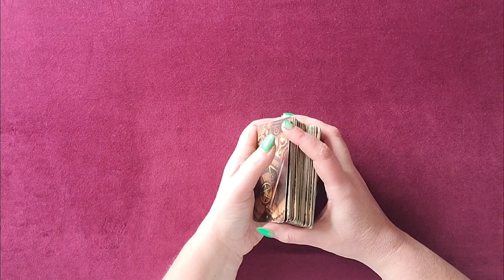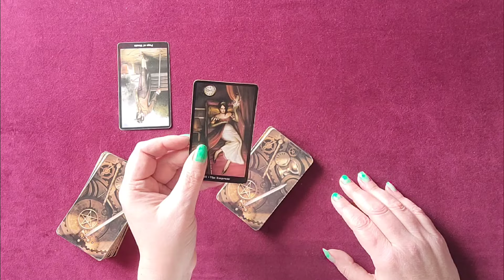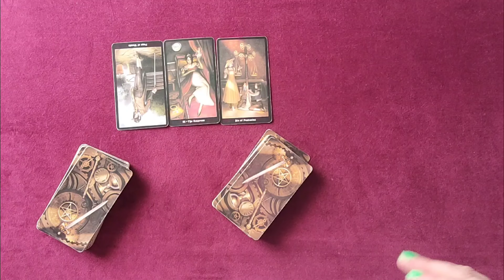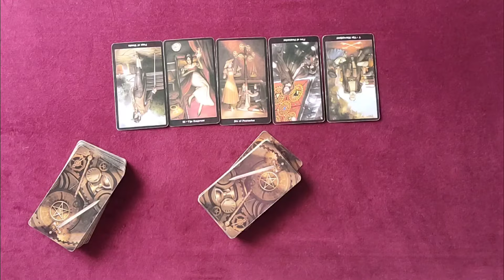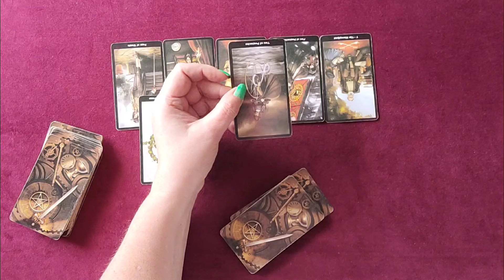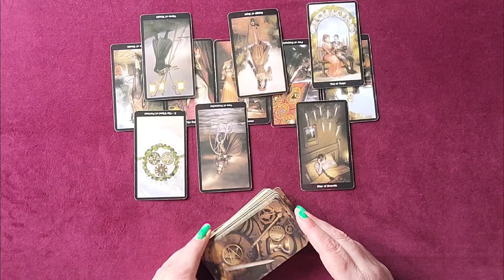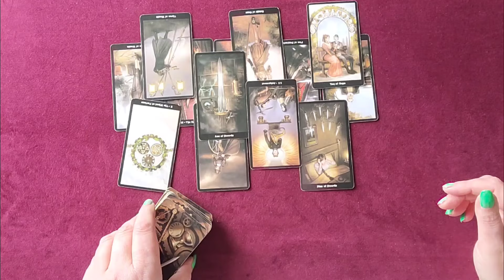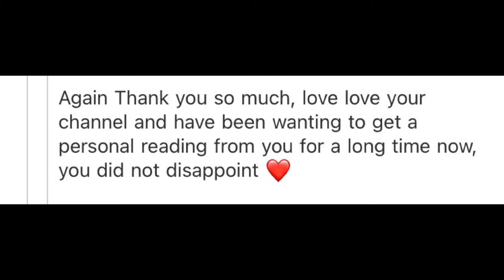IS THIS ALL C*CK AND BULL?